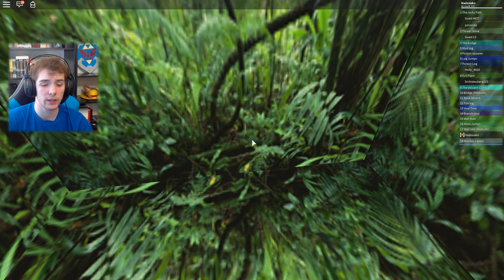ROBLOX | UCIECZKA OD MAŁPIEGO KRÓLA! | #148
Halo Halo! Oto jest 148 materiał z mojej serii Let's Play (PL), czyli Zagrajmy w ROBLOX.

🔴Mój ts3 : gamersnation.eu
🔵Mój Steam (No jakby ktoś chciał coś dać :P)

Roblox – darmowa gra komputerowa z gatunku MMOG, wydana w 2006 roku przez amerykańskie studio Roblox Corporation. Jest to specyficzna gra, w której gracze samodzielnie kształtują rozgrywkę poprzez budowanie przedmiotów, miejsc akcji itp. Możliwe jest udostępnianie własnych tworów, zbudowanych z klocków przypominających klocki Lego. Do tworzenia i edytowania miejsc służy program o nazwie Roblox Studio. Pozwala on na tworzenie systemów interakcji klocków między sobą i graczami. Przedmioty używane w grze podlegają symulowanym prawom fizyki, zbliżonym do praw naturalnych.